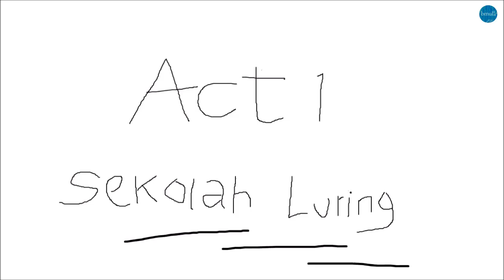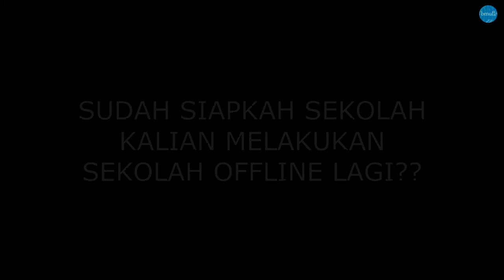Sekolah Luring Animasi Pendek Sederhana Bmul48 Bae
hi bmul48 bae desu
kali ini saya membuat animasi pendek, saya belum nemu judul tapi mungkin pake nama channel ini aja...
menceritakan kehidupan sekolah SMA Em, Tama dan Rin. SMA adalah masa-masa paling krusial, banyak kejadian dan kenangan lucu.
Mohon dukungannya ya teman-teman...